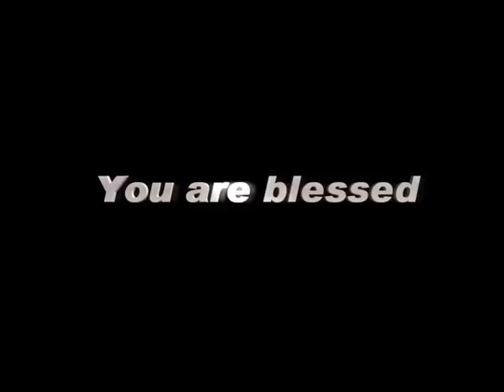IndiaTodayTV 07 APRIL, 16